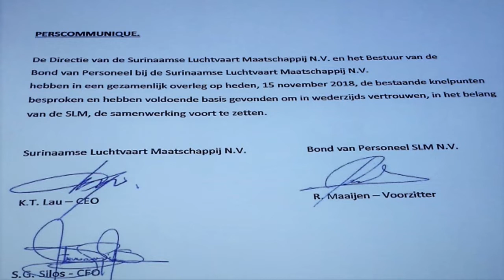16 11 2018 Bond en Diretie SLM Bereiken Akkoord